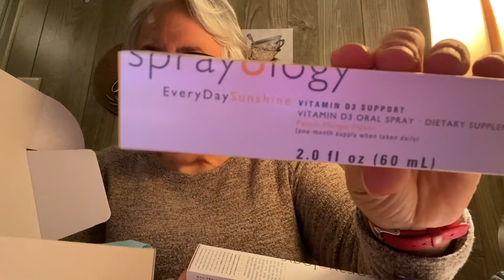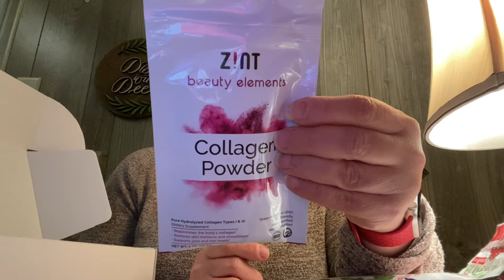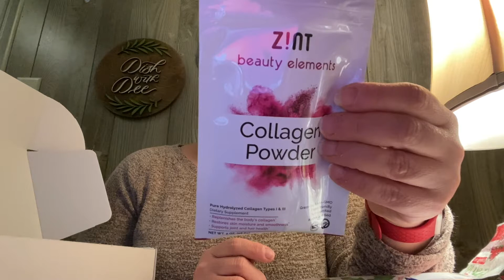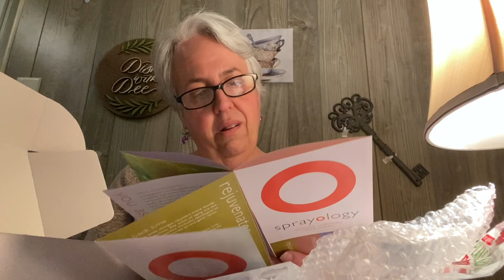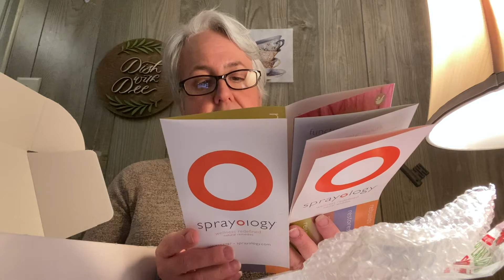Daily Goodie Box Un-boxing | April Daily Goodie Box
THERE IS NO GROUP . DO NOT ACCEPT A FRIEND REQUEST FROM THEM